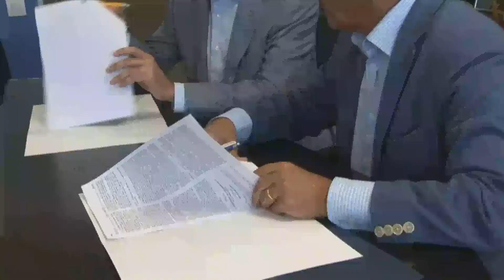DISA MARATON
El DISA Gran Canaria Maratón llega a su sexta edición y el Cabildo de la isla, a través de la organización del Instituto Insular de Deportes, sigue en su empeño en colocar la prueba en lo más alto del calendario de maratones internacionales de invierno.

Para ello, desde la pasada edición, Cabildo y Ayuntamiento de Las Palmas de Gran Canaria, tradicional escenario de la prueba, trabajan de manera coordinada en la promoción de la carrera por distintos puntos del planeta.

Fruto de este trabajo común, Lucas Bravo de Laguna, consejero de Deportes del Cabildo, y Pablo Barbero, concejal de Turismo del Ayuntamiento capitalino, mantuvieron un encuentro para concretar los últimos detalles de estas acciones conjuntas de promoción y firmar el acuerdo definitivo entre ambas entidades.

Para Bravo de Laguna es “fundamental que exista comunicación y coordinación constante entre el Cabildo y el Ayuntamiento de Las Palmas de Gran Canaria, ya que este municipio es el principal beneficiario de toda la prueba y de toda la promoción que se realiza a nivel nacional e internacional. Por eso estamos muy satisfechos de que ambas instituciones estén volcadas con la prueba”.

“Los beneficios de esta promoción son por un lado para la prueba, ya que conseguimos que cada vez sea más conocida y que por lo tanto vengan más corredores y familiares a participar en ella y a estar en la isla una media de una semana. Y para la capital es muy importante porque de esta manera recibe más ingresos y más recursos. Buscamos promocionar toda la isla, pero junto al Ayuntamiento también la capital, que es el centro neurálgico de la misma y la ciudad más poblada del Archipiélago”, concluyó el consejero.

Gran Canaria se ‘pasea’ por el mundo

A lo largo de 2014 la DISA Gran Canaria Maratón recorrerá gran parte de Europa promocionando la prueba, la isla y la ciudad de Las Palmas de Gran Canaria. Esta promoción ya ha tenido lugar en importantes ciudades con gran tradición atlética y con gran potencial turístico para la isla, como son Helsinki, Estocolmo, Oslo o Berlín.

De aquí al final de año, y apoyándose en los stand de AIMS (Asociación Internacional de Maratones), pero con personal propio, esta promoción continuará su gira por los maratones de Bruselas, Munich, Ámsterdam y Valencia (donde habrá stand propio), Frankfurt, Nueva York, Atenas y Florencia.

En todas estas ciudades se repartirán más de 40.000 flyers informativos con todos los detalles sobre la DISA Gran Canaria Maratón, sobre el clima y bondades de nuestra isla y su capital y con toda la información necesaria para aquellos que quieran venir en enero a Gran Canaria a correr nuestra Maratón.

Para Pablo Barbero, “esta es una ocasión fantástica para la ciudad de promocionarse en todas estas capitales mundiales. Es un segmento de mercado creciente que hay que atender. Este tipo de acontecimientos hace que aumente la actividad comercial, estén los hoteles llenos y por eso mostramos nuestro total apoyo de nuevo en esta edición”.

“Los beneficios de este tipo de eventos son múltiples, ya que tiene un efecto generador de riqueza impresionante. Son personas que se establecerán en Las Palmas de Gran Canaria unos días antes y después de la prueba, con lo que se beneficiarán hoteles, locales de hostelería y el comercio en general”, concluyó Barbero.

Además de estas actividades de promoción en distintas ferias y exposiciones deportivas de los maratones más importantes del planeta, se están llevando a cabo otras acciones de difusión del DISA Gran Canaria Maratón, como la venta de paquetes a través de cuatro de los más importantes touroperadores internacionales especializados en viajes a pruebas deportivas.

ACFI PRESS